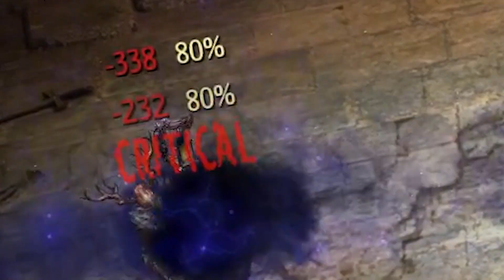TEN VOODOO JEST NIEMOŻLIWY - Broken Ranks #4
Kolejny montaż z zapisu live, a będzie ich więcej! Tym razem komentujemy turniej! Bardzo nam się to spodobało, więc myślę, że w przyszłości będzie więcej turniejów na kanale. Streamuje na twitchu na którego zapraszam (link poniżej). Jeżeli materiał się spodobał, zostaw like, subka i wbij na twitcha zostawić obserwacje!

Jeżeli chcesz wesprzeć mnie w grze, zarejestruj się z mojego linka!